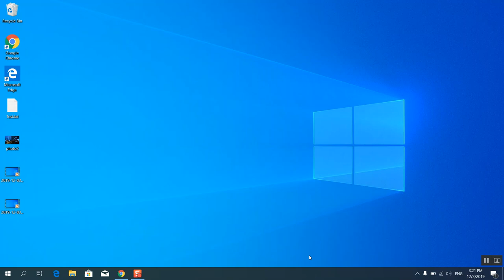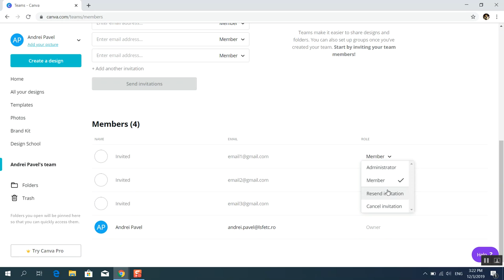Canva - How to create a team